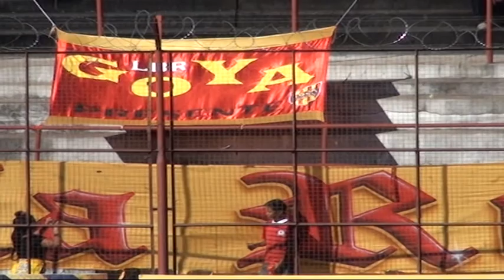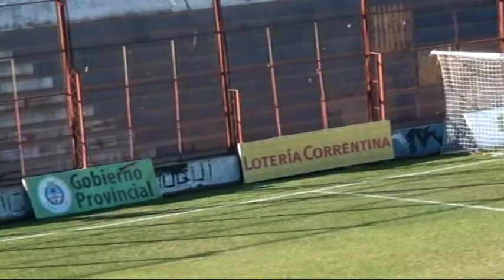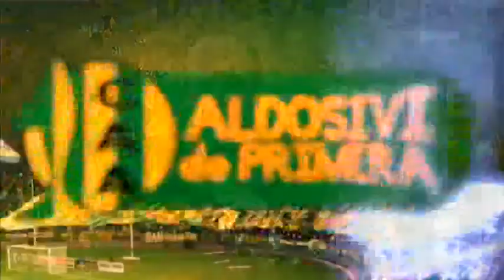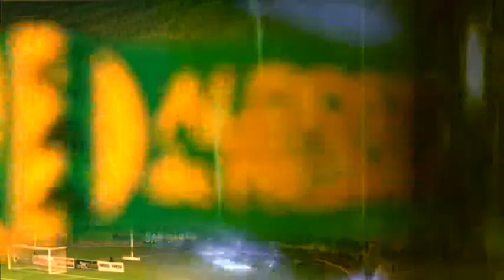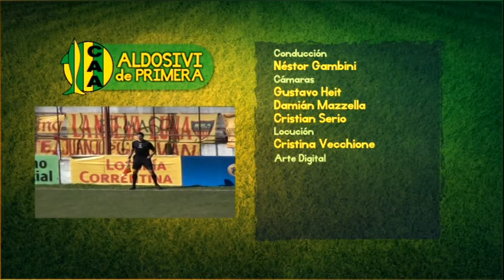Aldosivi de Primera - Programa 7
El análisis de la derrota con Boca Unidos de Corrientes, las jugadas polemicas, el gol mal anulado a Carranza, todo el desarrollo con Pati Gambini y Sergio Vangelista como invitado en este programa.
Ademas la nota descontracturada de Corcho Bottiglieri con Hernan Lamberti...